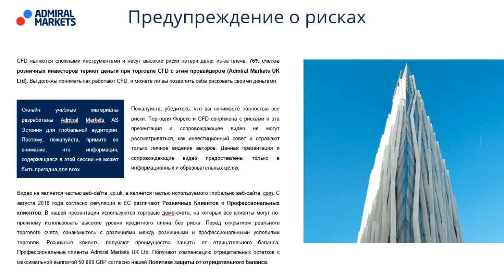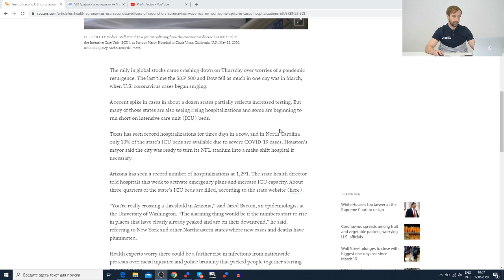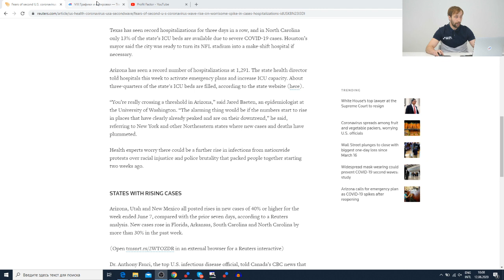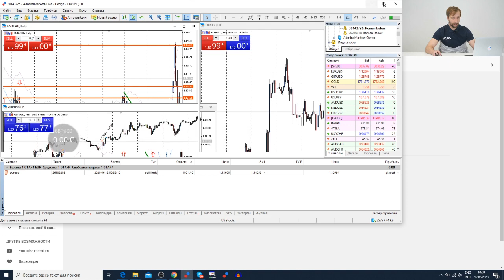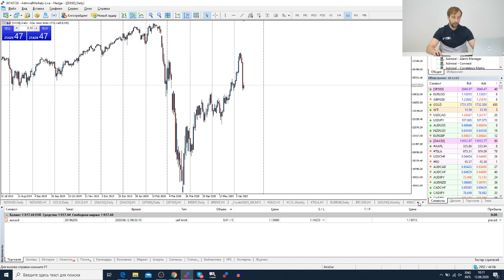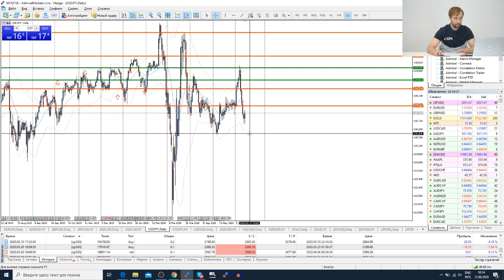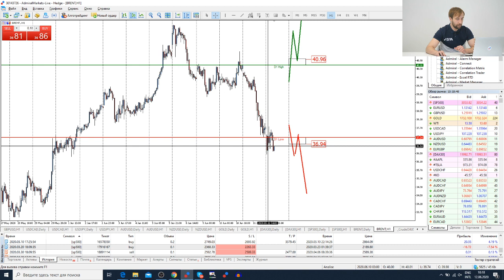Трейдеры: Исаков # 168 рынки опасаются второй волны COVID-19